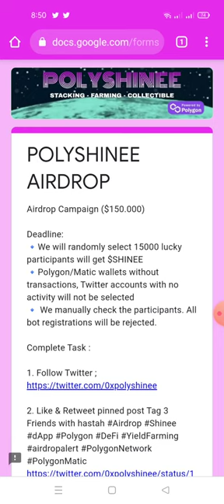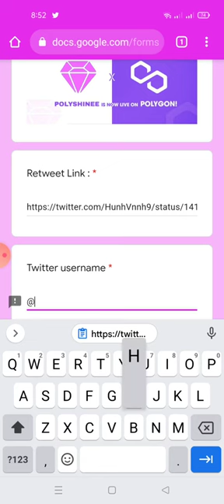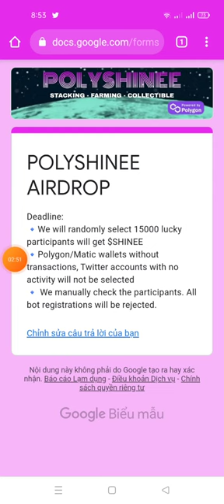hướng dẫn ăn chia $150.000 token SHINEE mạng polygon MATIC kèo ngon adrop phân phối 16/8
Link fom

☘️Thông số add mạng lưới MATIC lên Metamask: ☑️Network Name: Matic Mainnet ☑️New RPC URL ☑️Chain ID: 137 ☑️Symbol: MATIC ☑️Block Explorer URL